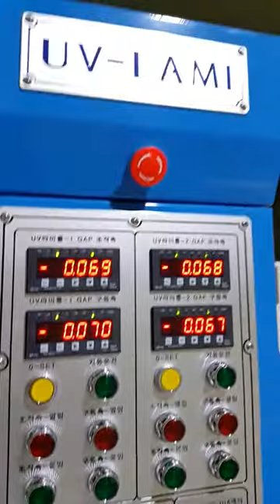필름 경화2,film uv cure 4,film uv curing,film uv coating,various optical film gravure coating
*APPLICATIONS: Various Optical Films GRAVURE COATING
*Light Source: General UV Lamp + Metal Halide UV Lamp
*Power Supply: AC 3Φ/220V/380V 50㎐/60㎐
*Cooling System: Forced Air Cooling or Water
*Valid Exposure Width: 2000mm
*Reflector: Cold Mirror
*UV Filter: Hot mirror
*Option:UV Sensor+ etc

■ Feature

*Various coater module is available
* Can select a wide range of uv intensity
* Hg,metal,ga lamps can be applied selective
* Blu film suitable for the manufacture
* Width of curing : more than 2000mm
* By low temperature cure products to reduce heat